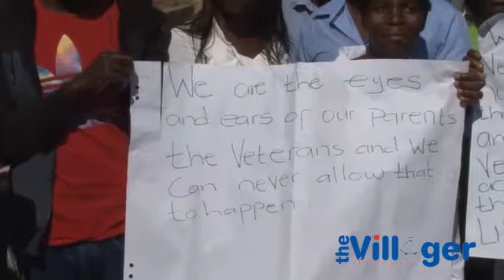Liberation struggle children refuse to be called “Struggle Kids”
Liberation struggle children refuse to be called “Struggle Kids” … as they petition veterans ministry to amend Veterans Act